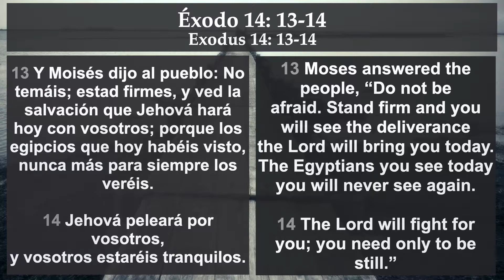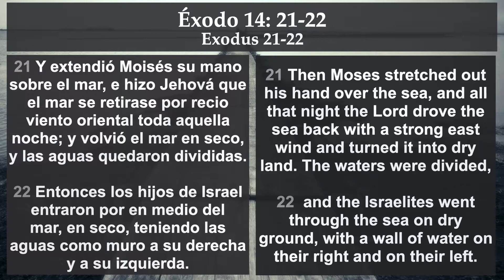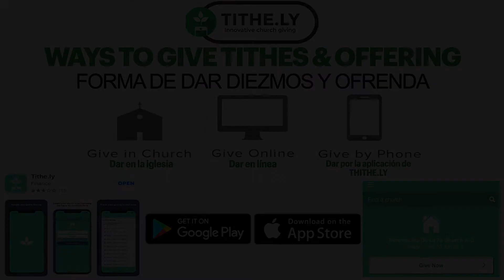Martes Pensamiento 11.17.20 | David Gonzalez | Tabernáculo de la Fe A/D Philadelphia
Dios los bendiga, miembros y amigos del Tabernáculo de Fe! Únase a nosotros esta noche a las 7 pm para "Martes de Pensamiento y Oración" con nuestro hermano, David Gonzalez.
God bless you, members, and friends of Faith Tabernacle! Please join us tonight at 7 pm for our "Tuesday reflection and prayer night" lead by David Gonzalez.